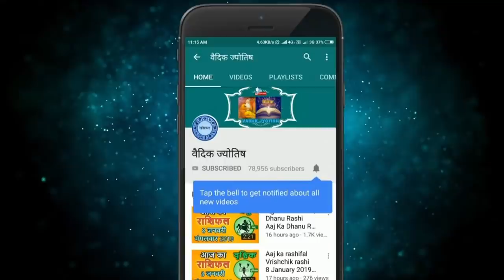Aaj ka rashifal Vrishchik rashi 4 April 2020 || वृश्चिक राशि आज का राशिफल 4 अप्रैल 2020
4 April Vrischik rashi
Vrischik rashiApril 2020
Dainik Rashifal,Horoscope,Astrology
4 अप्रैल   वृश्चिक राशि
आज का राशिफल वृश्चिक राशि
वृश्चिक राशिफल